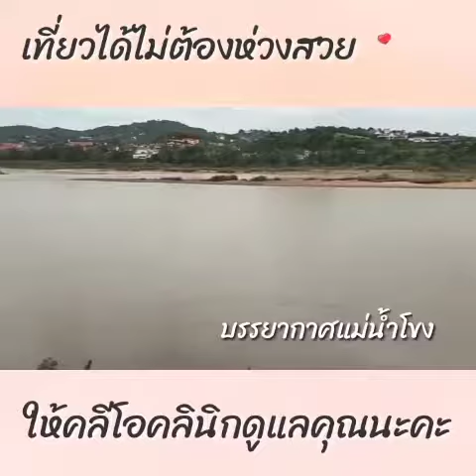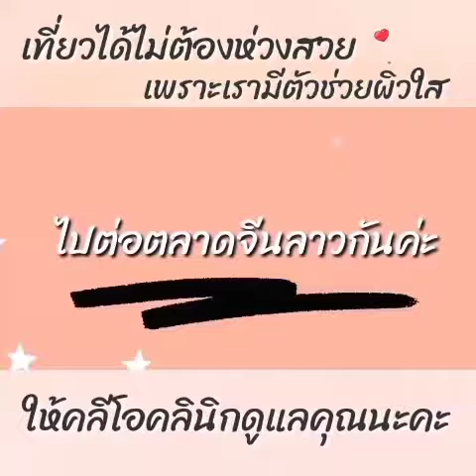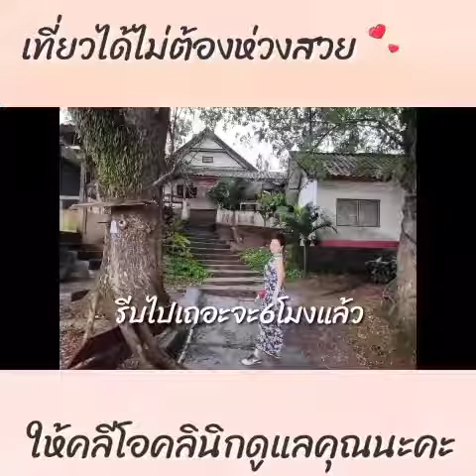หน้าใส ไร้สิว รักษาสิว สิวอักเสบ สิวอุดตัน สิวฮอร์โมน รีวิวรักษาสิว EP. 62 ทริปข้ามเชียงของ ไปลาวกัน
🎉 🎊โปรโมชั่นดีๆ 🎊🎉
               มีอีกเยอะ
            ถูกและดีเวอร์
      ทักอินบ๊อกหาเราสิคะ
🔰🔰 คิวแน่นมากกกก🔰🔰
🔰🔰 จำกัดวันละ 10 ท่านเท่านั้น🔰 🔰
🔅รักษาบำบัดผิวด้วยแสง
💘เพื่อการรักษาที่รวดเร็วขึ้น
💘กระตุ้นระบบไหวเวียนเลือด
💘ผิวหน้าดูสุขภาพดีมีเลือดฝาด
💘ฆ่าเชื้อP acne ต้นเหตุสิวอักเสบ
💘ลดรอยแดง
💘ลดรอยดำ
💘ผิวหน้าดูสว่างกระจ่างใสขึ้น
💘ค้นหาต้นเหตุแล้วแก้ไข
💘เพื่อหน้าสวยใสแล้วจะได้ไม่กลับมาเป็นอีก
🏥 คลีโอคลีนิก 🏥